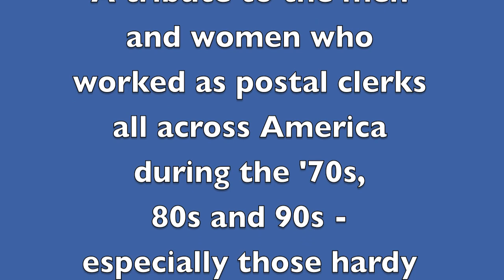Sparkplug Bill's Last Run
Years ago postal clerks sorted the mail by hand,  sitting at letter cases where they'd place letters into pigeon holes, which were labeled by city, state and regions of the country.   A good clerk could sort about 600 letters an hour that way.

 In the late 60's the Post Office developed something called the Letter Sorting Machine, or LSM for short.   Clerks sat at one of 12 consoles where letters would whiz past them on a conveyer belt, one a second, while they typed on a keyboard  a 3 or 6 digit code, depending on the letter's destination.  Your time at the keyboard was called a "run."   And you'd "run" the mail for 40 minutes each hour and spend the other 20 minutes taking  the sorted mail out of bins on the back of the LSM and placing it into trays going to the various cities and states around the country.  Needless to say, this work was more suited for a robot than a human being.  With a letter flashing before your eyes every second,  and you having to tap out a 3 or 6 digit keystroke,  it's a wonder  more postal workers didn't go crazy.  Many LSM clerks eventually developed carpal tunnel syndrome  and the lucky ones, after a few years on the machine, would bid into jobs sorting mail into the letter cases which were still being used.   By the mid-90s most of the LSMs were gone, replaced by automated letter sorting machines that didn't require a  clerk to key the zip code on a keyboard.

In Kalamazoo the Postmaster when the LSM arrived was John Van Eck, a proud Dutchman and a good Republican.  He came from the era when postmasters were political appointees.   John was so proud of his new machine that he named it "The Flying Dutchman."

This is a song about an LSM clerk, Sparkplug Bill, and his final  run on the Flying Dutchman.

Keying on the Flying Dutchman
Sorting through the night
Sparkplug Bill, a postal clerk,
Was fighting for his life
The sad stare in his eyes revealed
A life too quickly old
Too many letters in too short a time
Had flashed past his console

No warm words consoled him
No words at all prevailed
There was nothing but a constant roar
And a steady stream of mail
As machine and man struggled
In uneasy unison
No one knew that Sparkplug Bill
Was making his last run

Sparkplug Bill, Oh Sparkplug Bill
Load another tray of mail
On the ledge for Sparkplug Bill

The zero bin was filled with mail
From console number four
Where the little hands of Sparkplug Bill
Lay still at the keyboard
The foreman pulled an edit
And he cursed beneath his  breath
As he spied the sleepy figure
With his head slumped on his chest

With an edit in his hand
The foreman lifted Billy's head
Then he called for a relief clerk
For Sparkplug Bill was dead
There was no time to grieve for him
The mail could not be slowed
He was only a sparkplug
Who died at his console